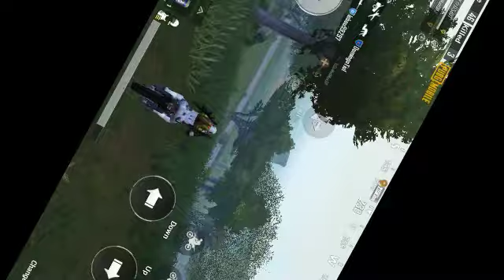Pubg Mobile Match Upload #1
Codm,pubgm,tdm,meme,pubg meme,driving ,djsd07,sddj07,07djsd,funny ending,Sprayout gaming